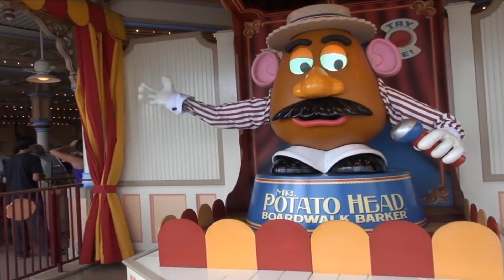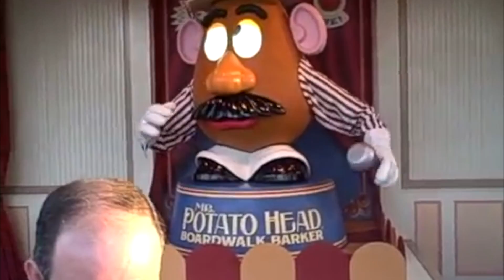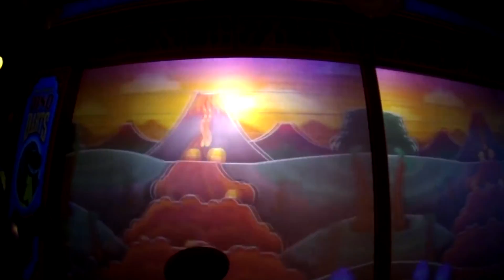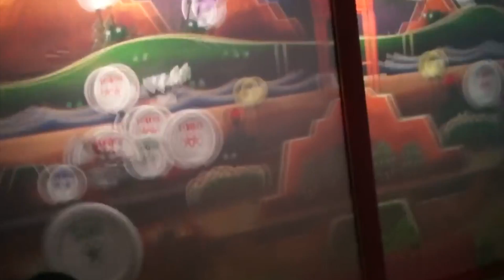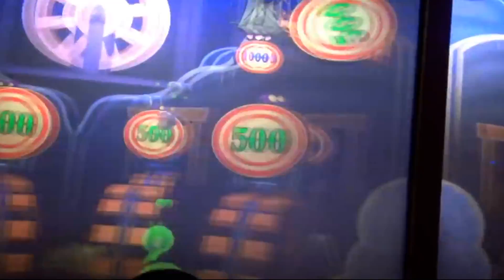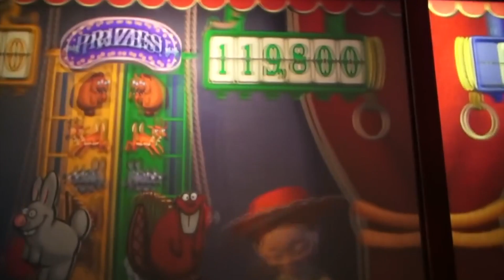Disneyland Resort - Episode 19: Toy Story Midway Mania!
Ride a briskly-moving, rotating carnival tram through a wacky midway to play the Toy Story characters' favorite 3D games, pausing to score points by shooting at targets with a Spring-Action Shooter.